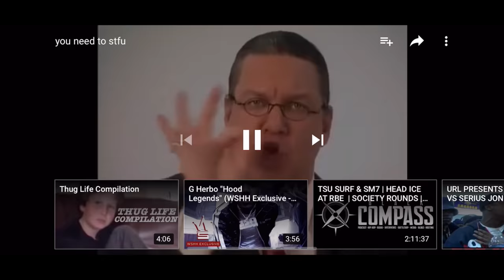FIRST VLOG WE TALKING SCORPION